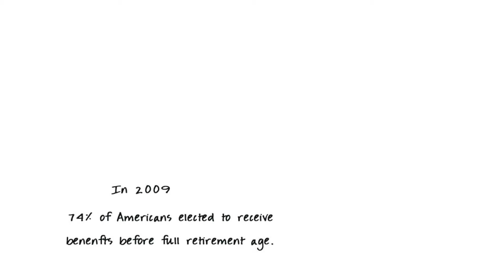Social Security Program to DOUBLE your Business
With Plum's Custom Landing Pages, you will receive qualified leads in your area.